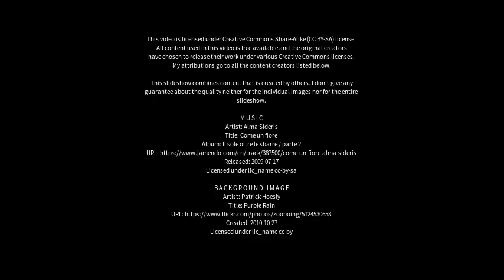Best places to visit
Best places to visit - San Prisco (Italy) Best places to visit - Slideshows from all over the world - City trips, nature pictures, etc.